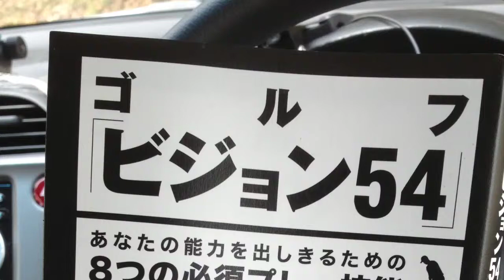SWING CHECK 2013.3.14 (SNAG GOLF)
強風の歴史の森は興味半減、帰宅後SNAG GOLFのSWING CHECKなど。